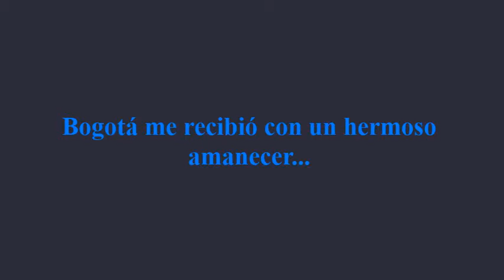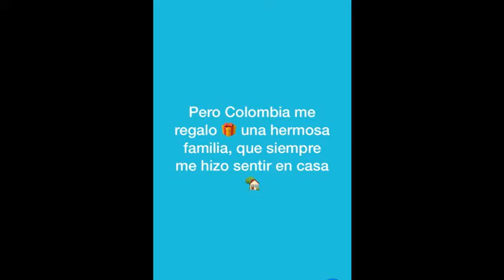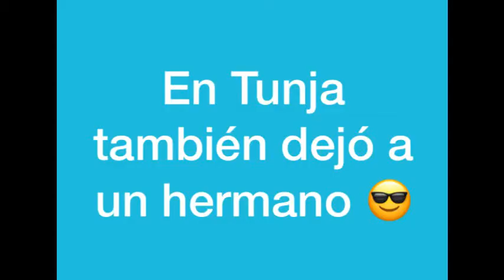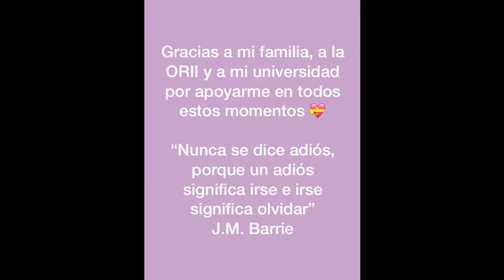EXPERIENCIA: DALIA GASTELUM - MÉXICO, EN LA USTA TUNJA.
✅Compartimos la experiencia vivida por la estudiante Dalia Yunivers Gastelum Meraz de la Universidad Autónoma de Sinaloa - México.
Quien se encontraba realizando un intercambio académico en la Facultad de Derecho en la Universidad Santo Tomas Seccional Tunja durante el periodo académico 2018-2.